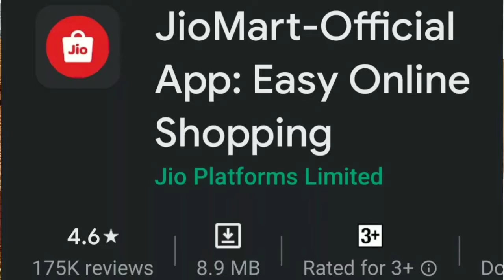Facebook invested in Reliance jio/Local shops of Amazon/MANCREATIONS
In this video we are discussing Facebook investment in Jio.And Local shops of Amazon.

Sell photos in online and earn genuin money

Clearing doubts regarding youtube

NEW UPDATE /CROSS APP MESSAGING/CHATCOLOUR CHANGE with demo

Evaluate Audience retention graph
and increase Your view count

Superstar SURESH GOPI (Duplicate)

Must watch and support photographers